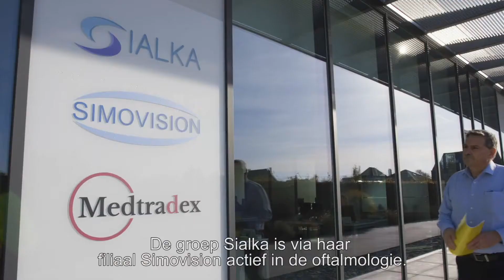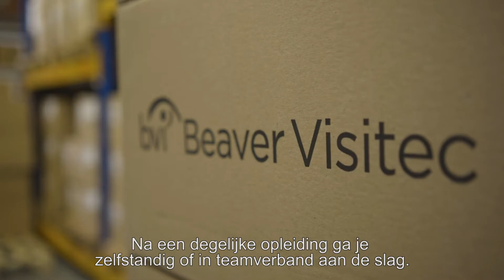VACATURE: Field Service Technieker (m/v) bij Sialka in Overijse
Om het technisch team in Benelux te versterken zoeken ze een Field Service Technieker medisch apparatuur (m/v).